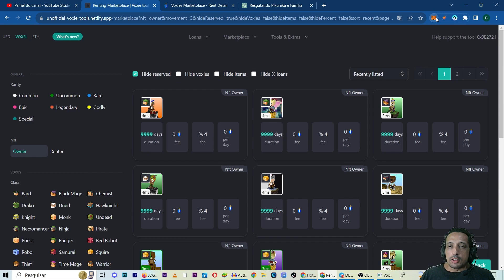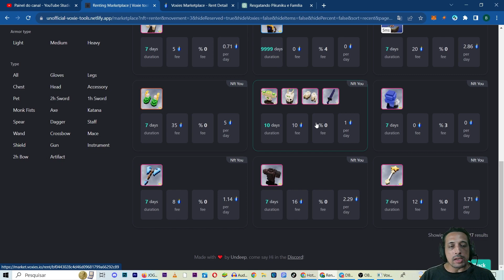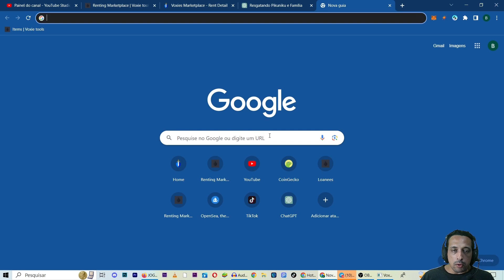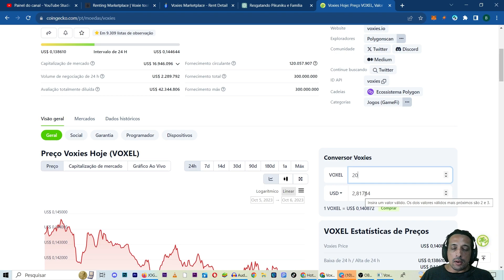Todo mundo Reclama dos JOGOS NFT mas o que PAGA MELHOR do mercado NINGUEM FALA VOXIE TACTICS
Bem-vindos de volta ao canal! Hoje, mergulharemos em uma emocionante sessão de gameplay de Voxie Tactics NFT, um jogo que está dando o que falar no mundo dos NFTs. Mas não é apenas diversão que teremos aqui; vou compartilhar algumas estratégias e dicas para você ganhar dinheiro de verdade enquanto se diverte.No decorrer do vídeo, você verá minha experiência de jogo, além de aprender como adquirir, negociar e lucrar com os Voxies, que são a moeda do jogo. Vamos explorar o vasto mundo do Voxie Tactics e discutir como você pode transformar seus Voxies em lucro real.Se você é novo no mundo dos NFTs ou já está familiarizado, este vídeo é para você. Certifique-se de assistir até o final para não perder nenhuma dica crucial. E, claro, não se esqueça de deixar o seu like, compartilhar com outros entusiastas de NFTs e se inscrever para mais conteúdo emocionante sobre como ganhar dinheiro com jogos e NFTs. Prepare-se para a ação e a oportunidade, porque estamos prestes a mergulhar no Voxie Tactics!